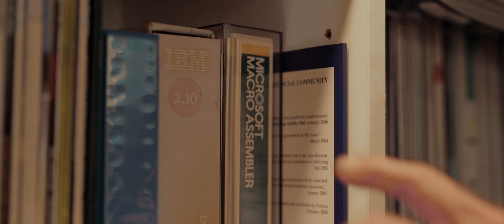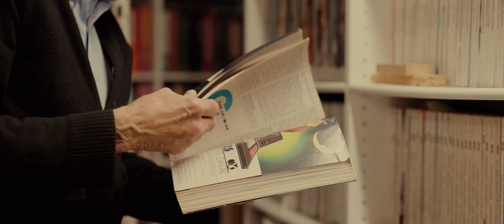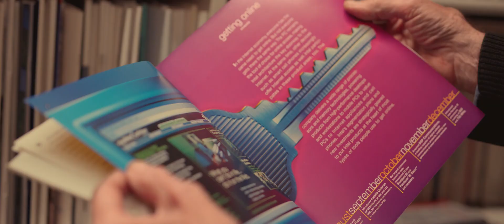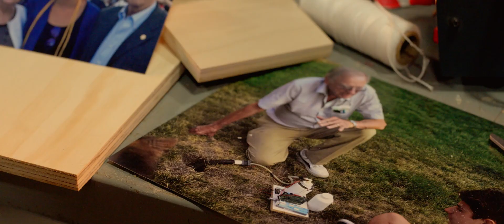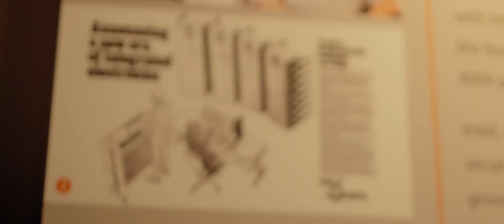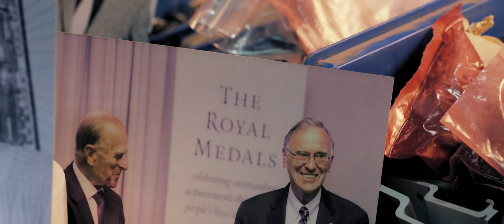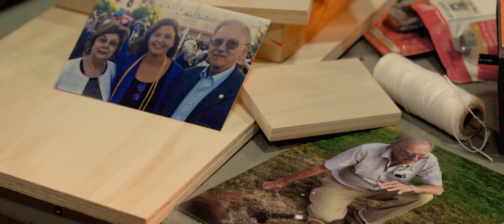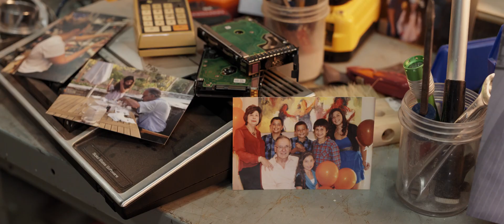Creating heaven from organized chaos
A perpetual tinkerer, Ted Hoff’s early love of science and finding answers to everyday questions led him to pursue electrical engineering as a means to find simple solutions to complex problems. At Intel, Hoff co-invented the microprocessor, one of the most important innovations of the 20th century.